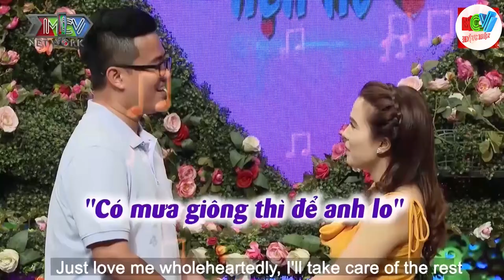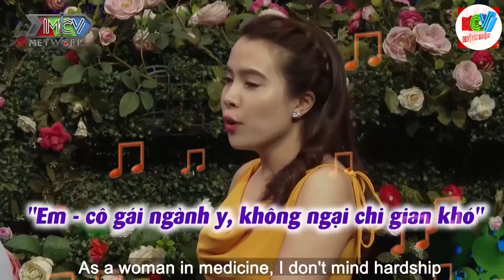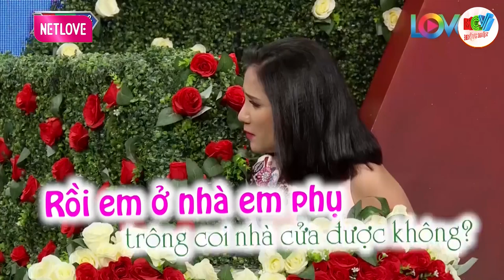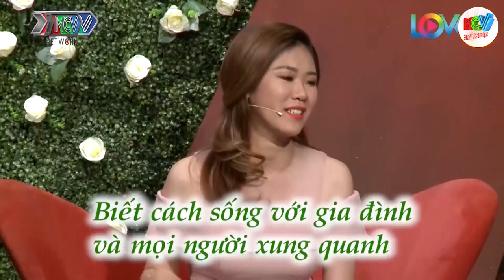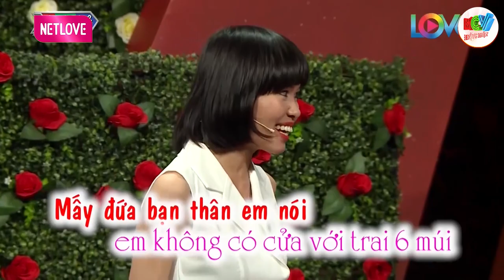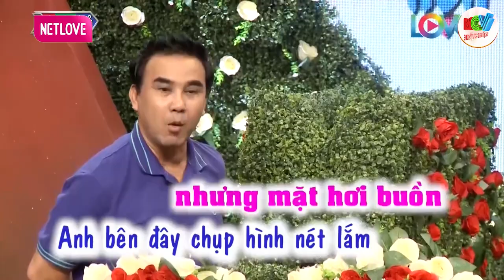Mọi sai lầm đều có cách để sửa, anh chính là công cụ để sửa lại cuộc sống của em